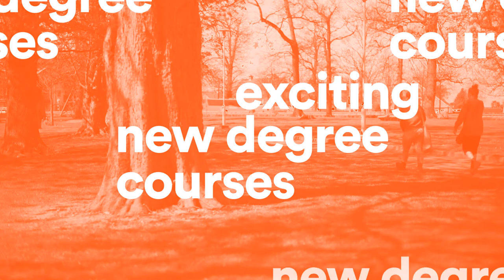IADT New Degree Courses 2021